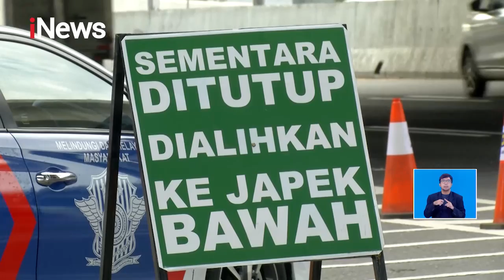Situasi Terkini di Jalan Tol Layang Mohamed bin Zayed, Cikampek iNewsSiang 29/04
GAL